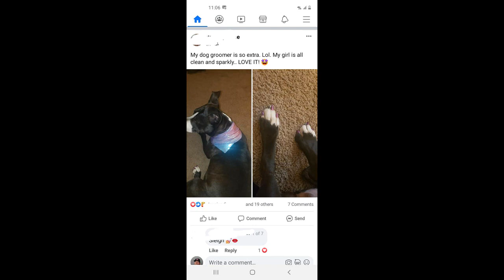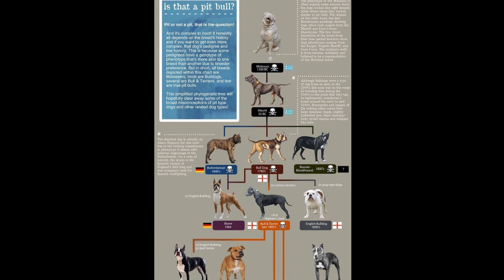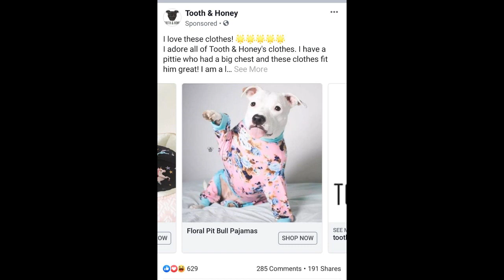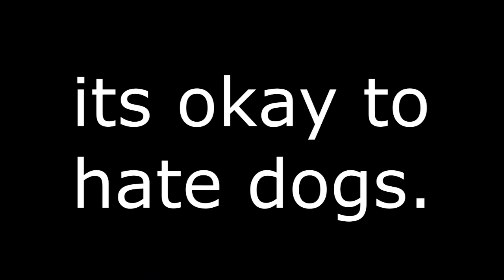Worthless Mutt pictures of March 2021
Anti-Dog Discussion groups and resources

My apologies but i hate dogs

why are dog people like this?

Not everybody enjoys dogs.

Just know that, Its okay to Hate dogs.